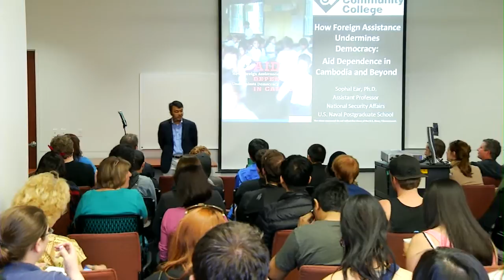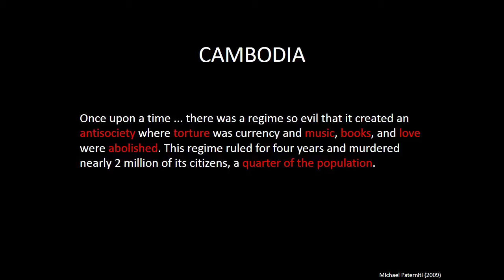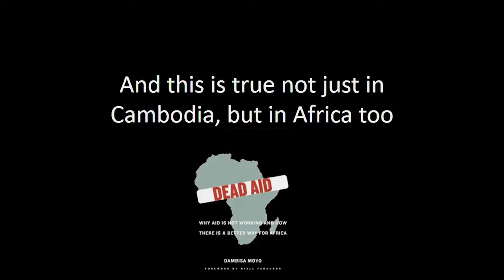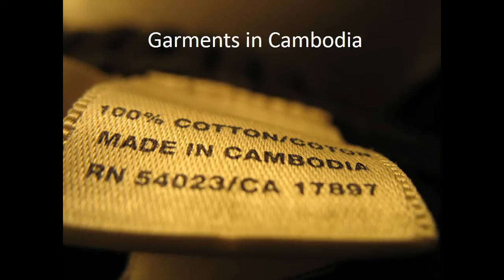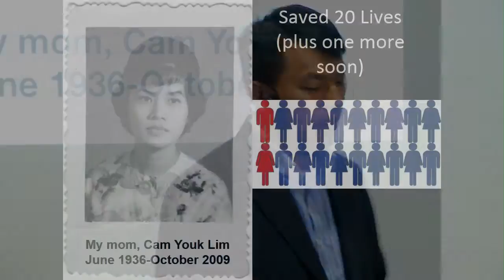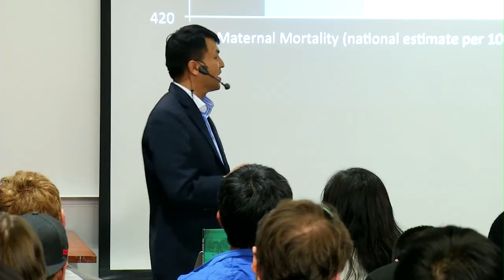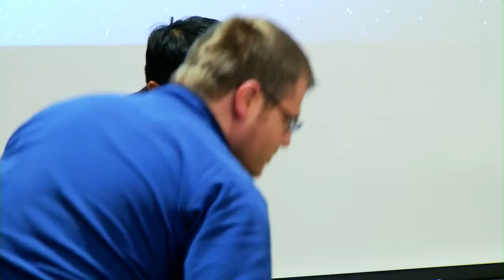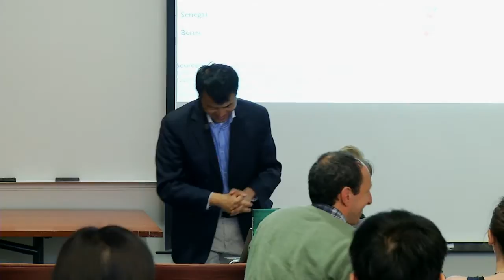Sophal Ear at Portland Community College - 2013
Sophal Ear, Professor National Security Affairs, U.S. Naval Postgraduate School, April 2013, speaks at Portland Community College. "How Foreign Assistance Undermines Democracy: Aid Dependence in Cambodia and Beyond".